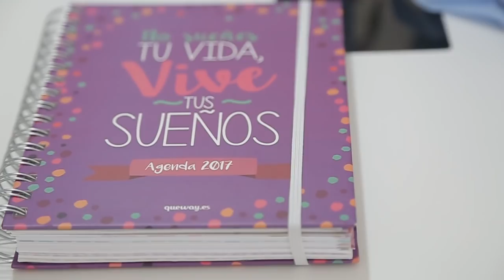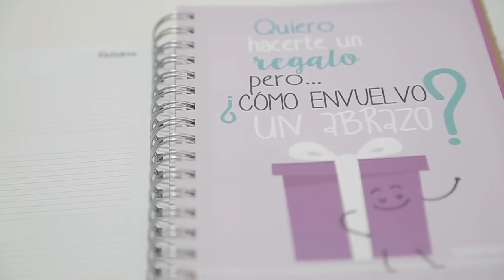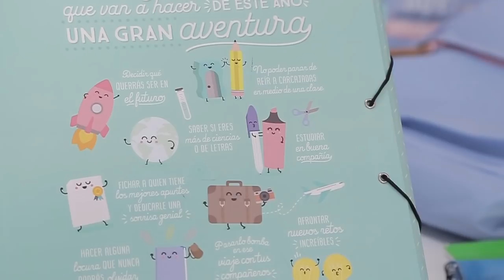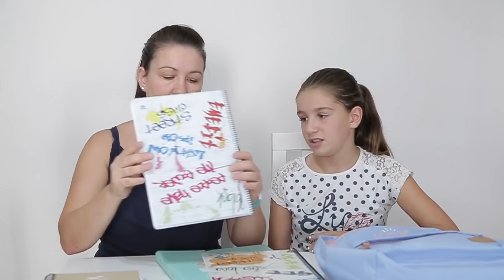LA VUELTA AL COLE // HAUL MATERIAL ESCOLAR MR WONDERFUL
¿Ya has preparado la vuelta al cole? Hoy os enseñamos un haul del material escolar de Aroa para su vuelta al cole 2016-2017
Hemos comprado algunas cositas muy chulas en la tienda de Mr. Wonderful.
Nos encantaría saber cómo es tu material escolar, mochila, estuche, lapiceros, gomas de borrar, rotuladores, etc... Así que si te apetece cuéntanoslo en los comentarios. ¿Te animas a decirnos cómo va a ser tu vuelta al cole y tu nuevo material escolar?